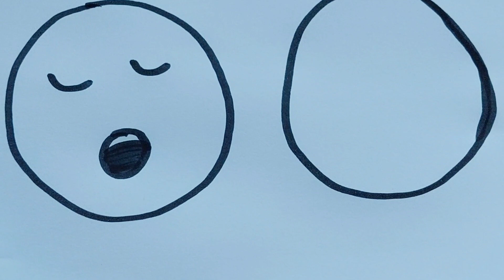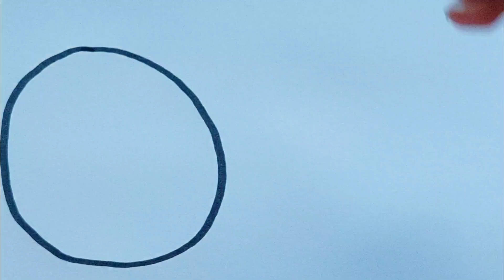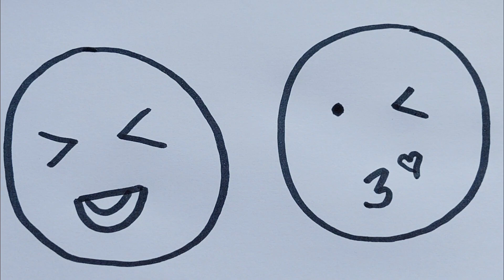Learn How to Draw and Color Cute Emojis for Kids and Toddlers | Easy Step-by-Step Tutorial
🎨✏️ Get ready for a delightful journey into the world of emojis with our step-by-step tutorial on drawing and coloring cute emojis for kids and toddlers! 🌈😊✨ Join us as we dive into the fun and creativity of emoji art! 🎉🎨🌟

In this tutorial, we'll show your little ones how to bring their favorite emojis to life on paper, using simple techniques and bright colors. 😄🖍️ Let their imagination run wild as they create their own emoji gallery! 🌈👧🧒✨

🎥 Watch closely as we guide them through each drawing and coloring step, making it easy for kids and toddlers to follow along. From the cheeky winking face to the adorable animal emojis, they'll learn to express themselves through art with a touch of emoji magic. 😍🎉🌈

🌟✨ We invite you to be a part of our creative community! If your little ones enjoy this video, give it a thumbs up 👍 !

🌈🎨 Let's embark on this emoji art adventure together! Share your kids' fantastic emoji creations using the hashtags below and inspire others to discover the joy of drawing and coloring! 😊🎨✨